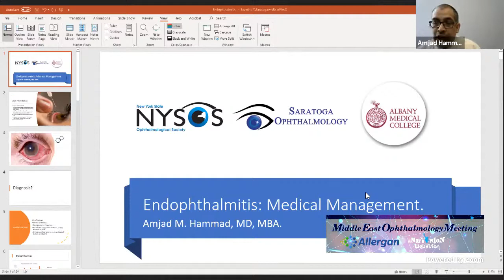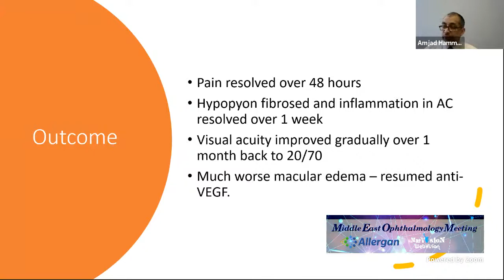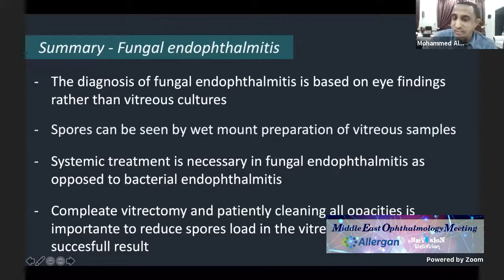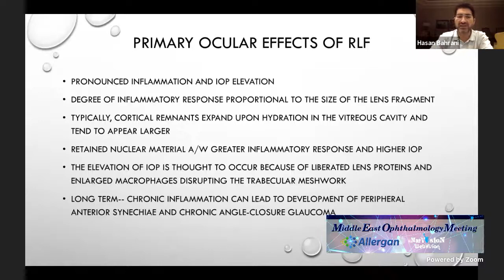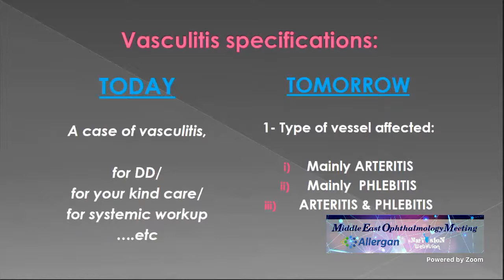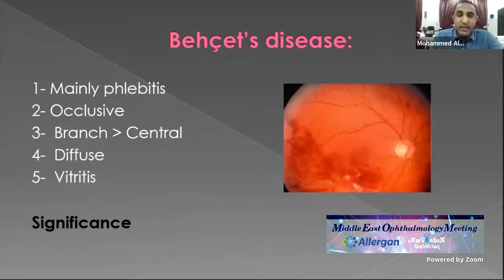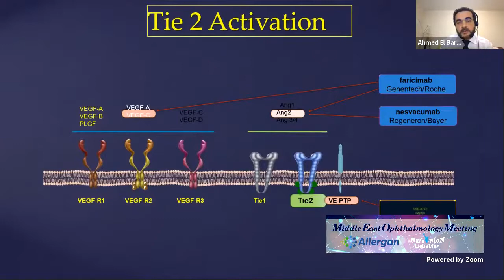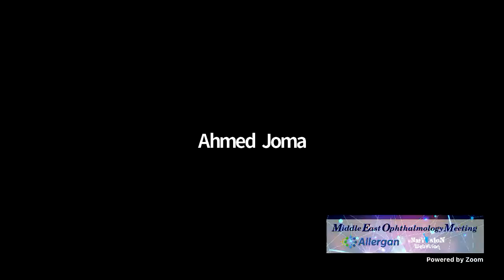Middle East Ophthalmology Meeting 10